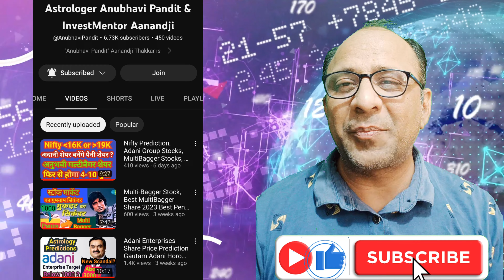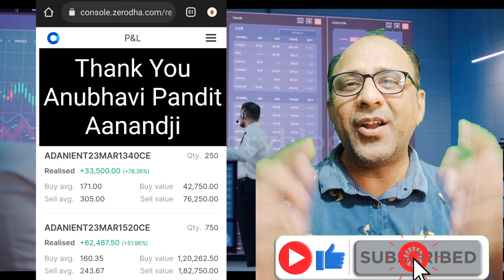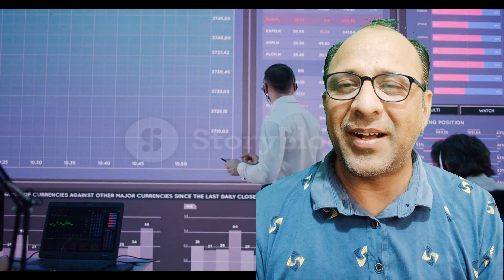Banknifty Options Nifty Options Adani Enterprise BankNifty Prediction Nifty Prediction Stock Market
Stock Market Advisory Service
(Multi-Bagger Stocks, Nifty, Banknifty, F&O, Commodities, etc.) :

अनुभवी पंडित आनंदजी से अपनी जन्मकुंडली का विस्तृत विश्लेषण कराने के लिए, ज्योतिषीय मार्गदर्शन पाने के लिए और आसान व लाभदायी ज्योतिषीय उपाय जानने के लिए WhatsApp @ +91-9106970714
Consultation plans starts from Rs.501 only.

For  LIVE  Astrology  Consultation  and  Concurrent Astrological Guidance and Knowledge,

Our Must Watch Videos... Don't Miss...Also Share with those for whom you Care ...

(1)  All the Predictions are Coming True! Must Watch. Don't Miss.

(2) Rashifal, Astrology Concepts, Secrets, Predictions for All Zodiac signs

(7) Career Growth | Easy, Simple, Tested & Proven Vedic Astrological Remedies

(9) LIVE  FREE  Astrology Consultation Sessions with Anubhavi Pandit Aanandji

(10) Stock Market: Astrological Analysis, Technical Analysis & Predictions about Nifty, Banknifty and Indices Worldwide along with Profit-Making Ideas (English and Hindi)

(11) Corona Virus, CoVid Pandemic, Vaccine, Lockdown and Astrology

(12) Celebrity Mishaps - Astrological Investigation - Sushant Singh Rajput, Rhea Chakraborty, Payal Ghosh, Anurag Kashyap, Aryan Khan, Ananya Pandey

(14) Shubh Muhurt - Aspicious Time for Success in Work as well Relationships

(17) Aaj ka Gyan (Prernadayi Kahani, Suvichar, Panchang, Jyotish)

horoscope
financial astrology
aaj ka rashifal
live astrology consultation
daily horoscope
online astrology consultation
rashifal
भविष्यवाणी
weekly astrology
anubhavi pandit
jyotish television
finance astrology
vedic astrology
jyotish
free astrology consultation
horoscope analysis
astrology consultation
stock market astrology
politics astrology
lal kitab remedies
राशिफल
astrology and love affairs
bhavishyavani
vedic jyotish
best astrologer in India
career astrology
world war astrology
marriage astrology
astrology about war
pregnancy astrology
astrology predictions
astrology
predictions
best astrologer
guruji